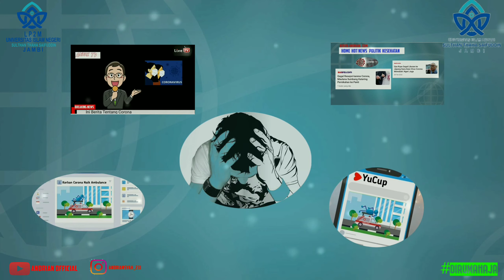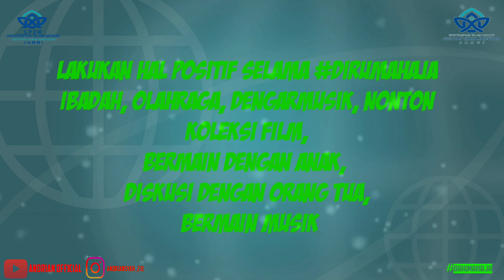Penguatan Akan Kesadaran dan Kepedulian Terhadap Covid-19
KKN DR Gelombang I
Video animasi ini adalah hasil karya Andriansyah mahasiswa prodi Ekonomi Syariah Fakultas Ekonomi dan Bisnis Islam